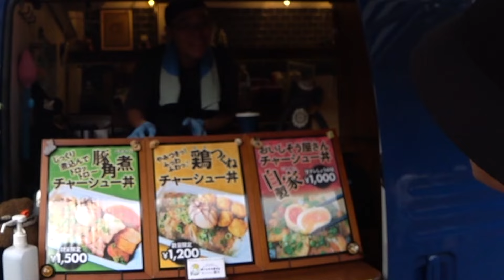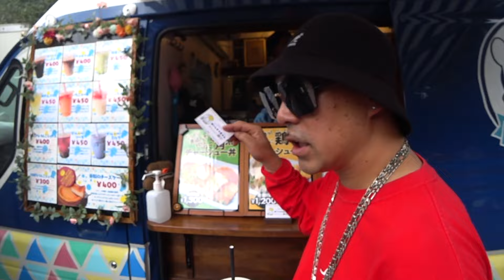30万人が訪れる所沢市民フェスティバルの一角で毎年ゴリゴリのHIPHOPブロックパーティーを開くHOODスター達に呼ばれたので家族連れで遊びに行ってみた【OTHER POSSE 2024】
今回は超でっかいお祭「所沢市民フェスティバル」でゴリゴリ過ぎるブロックパーティーを開催する地元の不良親父達に呼び出されたので行ってみた！とにかく観てくれ！！！

【SIN】
★GATEグッズ
★メンバーシップになって応援して下さい!!
いつもご視聴頂いてる皆様に最大級の感謝★ ^ ^